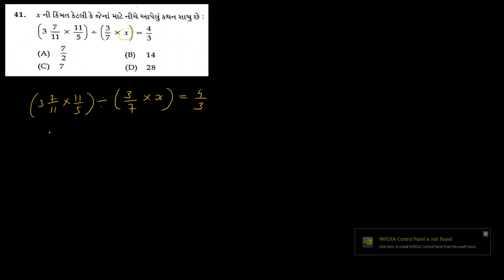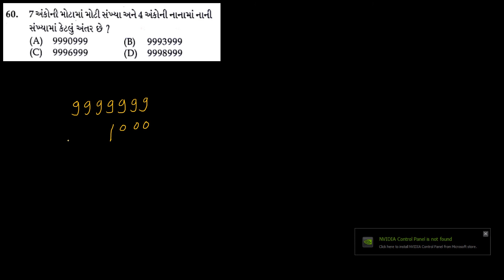NAVODAYA VIDYALAYA IMP QUESTION 2021| नवोदय विद्यालय परीक्षाके सबसे महत्वपूर्ण प्रश्न 2021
Jawahar Navodya Entrance Exam 2021दोस्तों इस वीडियो में हमने सवाल हल किये हैं जो की जवाहर नवोदय विद्यालय प्रवेश परीक्षा के लिए बहुत ज्यादा महत्...